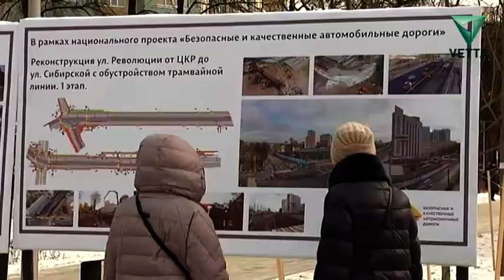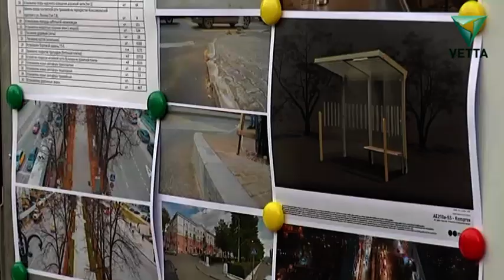В Перми депутаты проконтролировали ход реконструкции дорожных объектов